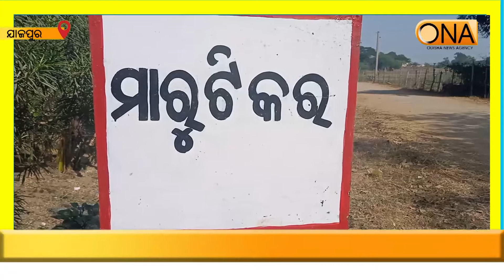Rally of maa hingula pitha mahila mahasangha against drug abuse || 21st December 2020 || ONA khabar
Rally of maa hingula pitha mahila mahasangha against drug abuse.